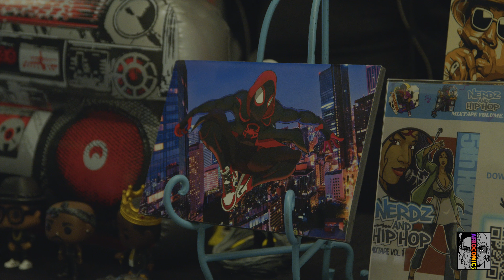AfroComicCon 2023 Highlight Reel